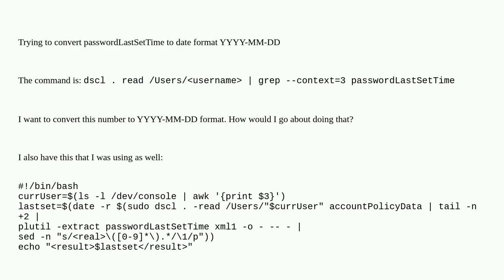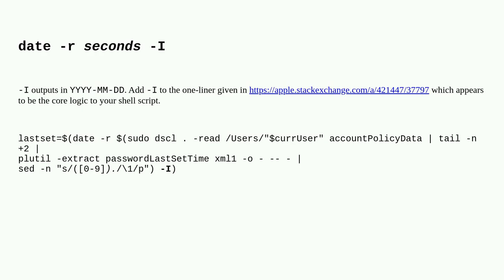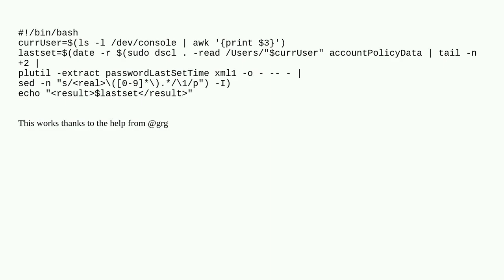Apple: Convert passwordLastSetTime to date format YYYY-MM-DD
Convert passwordLastSetTime to date format YYYY-MM-DD

A special thanks goes out to the community

  terminal mdm command-line bash macos